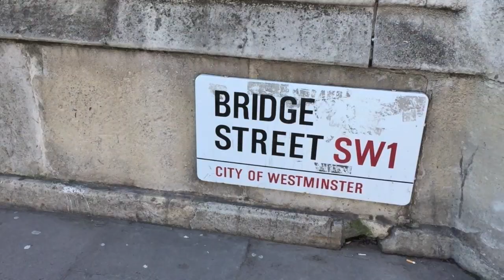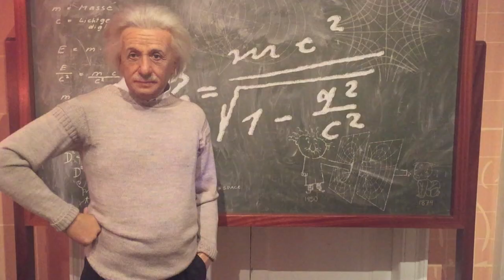WINTER LONDON TRIP 2017 | Travel Diary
A little short and sweet video of our long winter weekend trip to London!